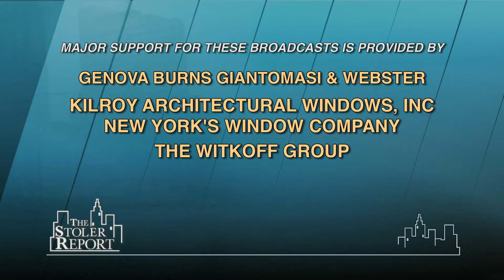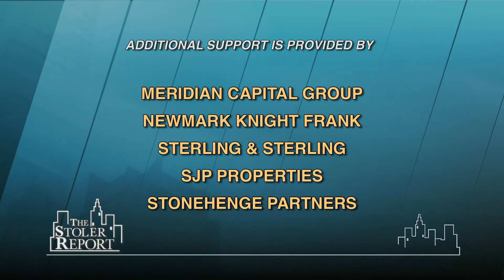The Stoler Report: Industry Leaders Outlook for 2013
Host Michael Stoler and guests Ofer Yardeni, Stonehenge Partners; James Carpenter, New York Community Bancorp; Robert Knakal, Massey Knakal Realty Services and Steve Witkoff, The Witkoff Group contemplate the future of the residential (to rent or to buy) markets and the office market. Some were concerned about the price of rents, asking "how high can they go?" Most were optimistic, indicated that as more and more jobs are created - people will look to buy condos. As one guest remarked, "it's all a question of economics." (Taped: 09/06/12)